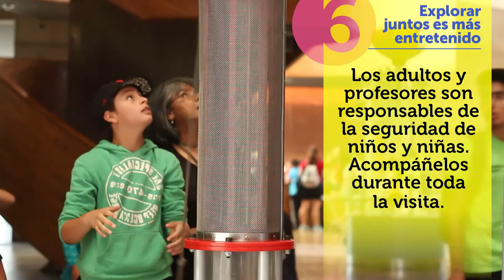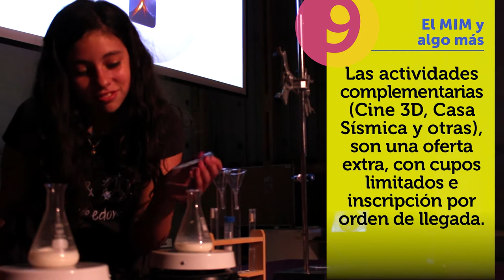Las 10 cosas que debes saber antes de venir al MIM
Si vienes con tu establecimiento educacional al MIM, ten en cuenta estas 10 cosas que debes saber antes de visitarnos!